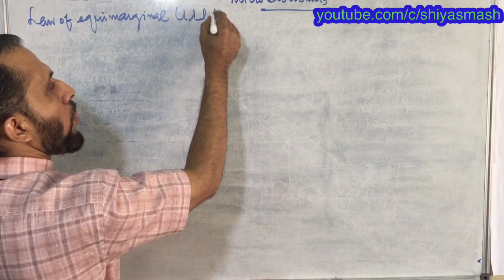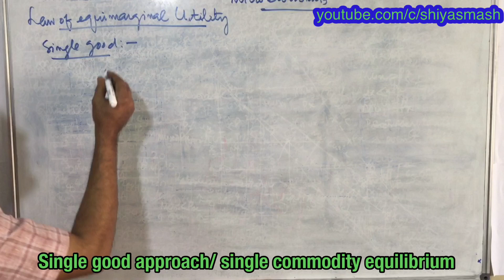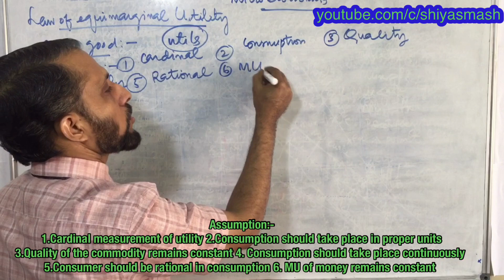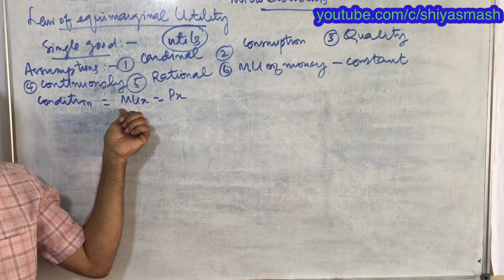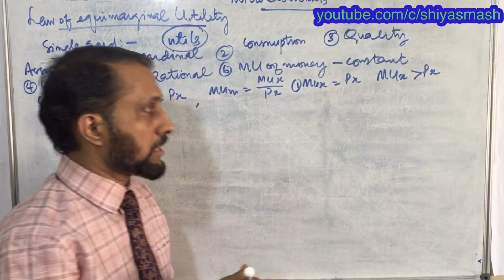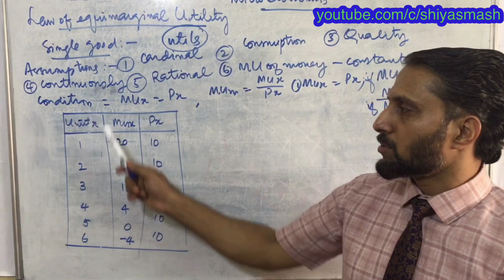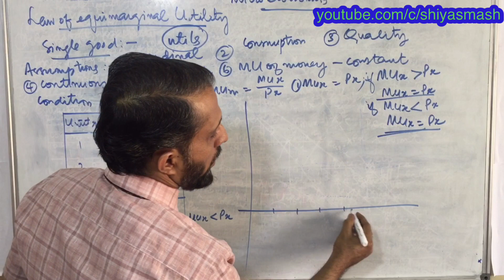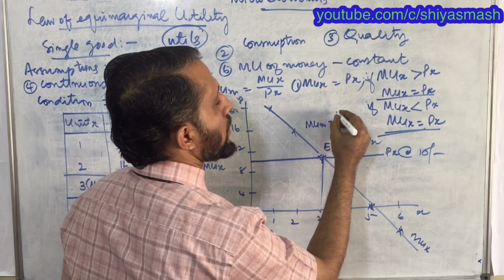Law of equi-marginal utility മലയാളം l Micro Economics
Unit 2: Consumer behavior and demand